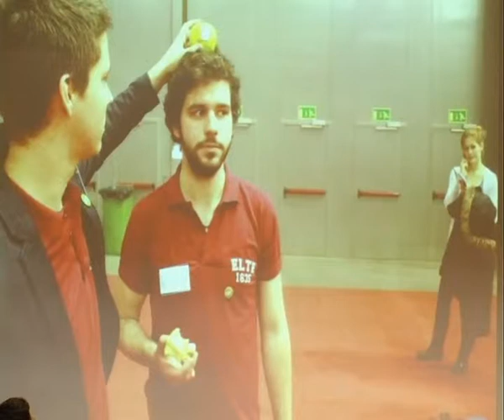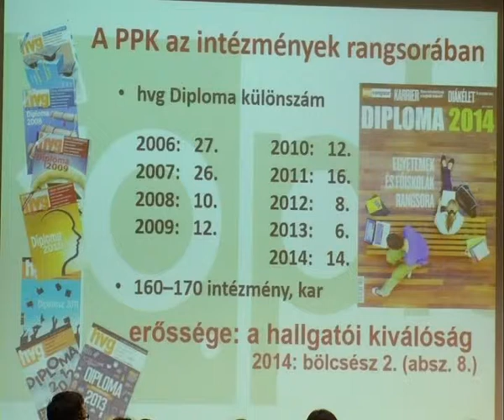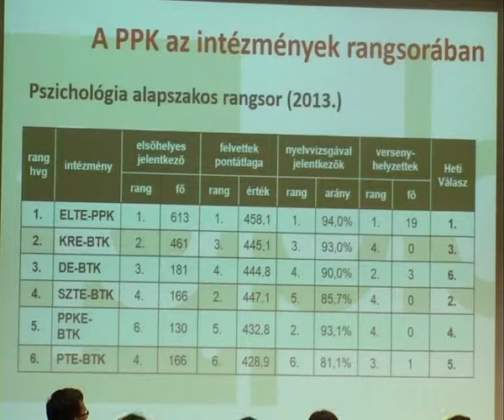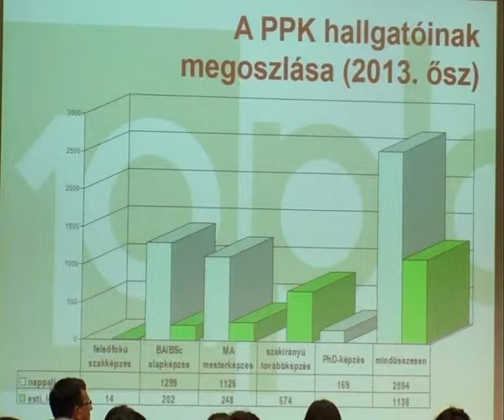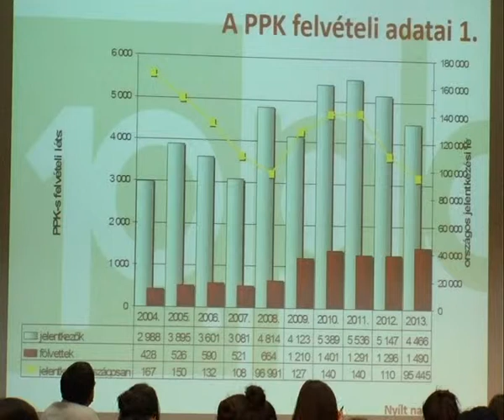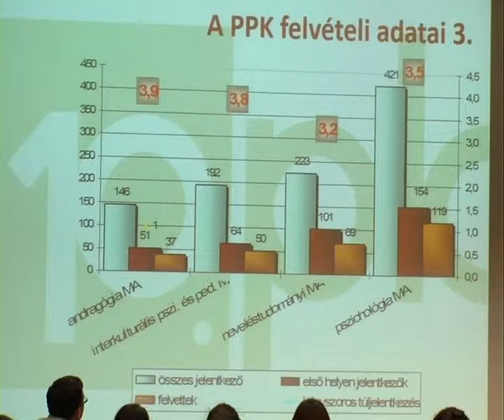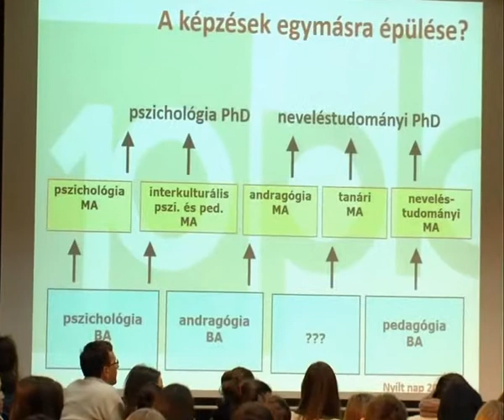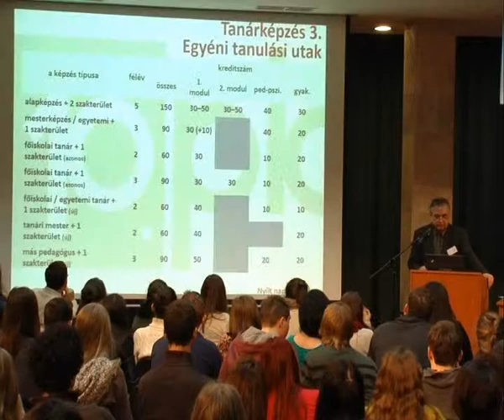BEVEZETŐ ELŐADÁS, Dr. Papp Lajos főosztályvezető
ELTE PPK 2014., Nyílt nap, Bevezető előadás